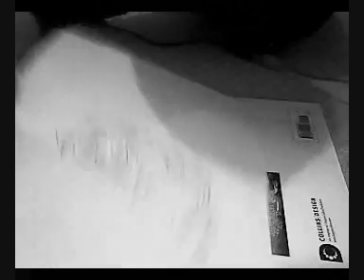♥Simple Christmas Drawing♥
*IMPORTANT*
I had already done the initial sketch in this to save time, that's why it took me five minuets to finish it off. It would have taken me at least 15 if I showed you that; and I don't have enough camera memory to film that!♥
I did it in black and white because my lighting isn't very good, and I filmed it on my floor
~*MERRY CHRISTMAS*~